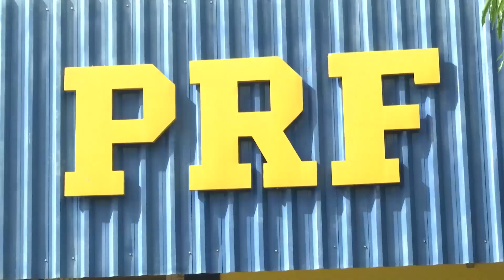Polícia Rodoviária Federal realiza Operação Duas Rodas